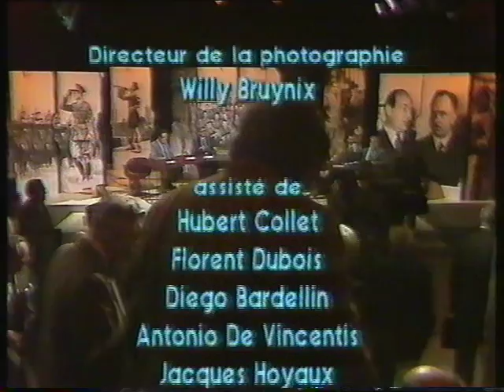TELE2 | 15 Décembre 1984 | Fermeture Antenne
Fin de l'antenne du 15 Décembre 1984 du réseau câblé de Chimay